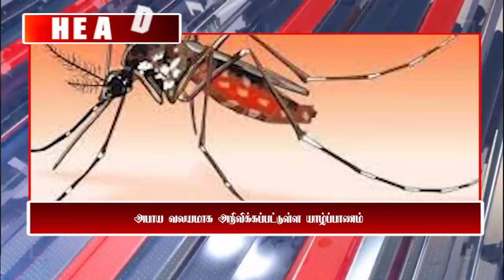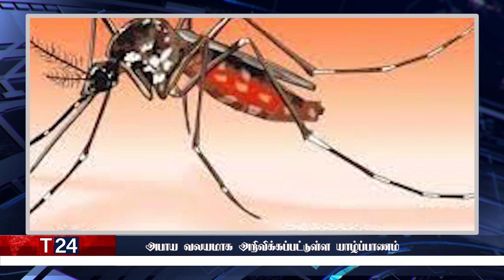காலை நேர பிரதான செய்திகள் | 10.02.2022 | Today Sri Lanka Tamil News | T24.News - Main Tamil News.